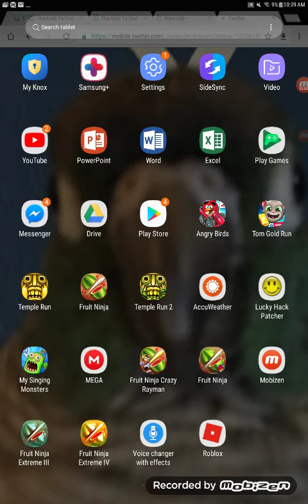Fruit Ninja Extreme IV Vs Fruit Ninja lll